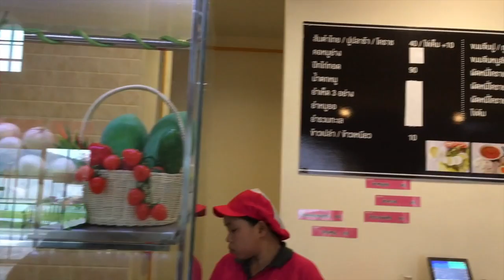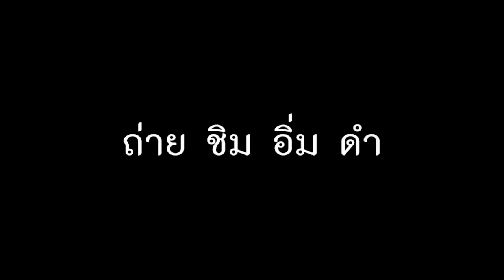บ้านขนมคุณภัทรา สาขาสีคิ้ว : T3B & Banana Diary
T3B:พาชิมอิ่มอร่อย ขนมปังลาวา จาก ร้านขนมบ้านคุณภัทรา สาขาสีคิ้ว

ขนมปังลาวา ชานม(ชาไทย) และใบเตย ของฝากชื่อดัง ที่ไม่มีขายที่ไหน อร่อยและหากินยากมากๆ ตอนนี้มาเปิดสาขา 2 ที่โคราช พร้อมด้วยจุดบริการลูกค้า ร้านอาหาร เค้ก กาแฟ ที่รองรับลูกค้าได้มากกว่าสาขาเดิม ทั้งอาหาร และขนม ยังคงคุณภาพแบบคุณภัทรา
ปล. ไม่ใช่สาขาแฟรนไชส์ นะครับ พี่แบงค์ อายุน้อยร้อยล้าน มาดูแลด้วยตัวเอง ทีเดียว